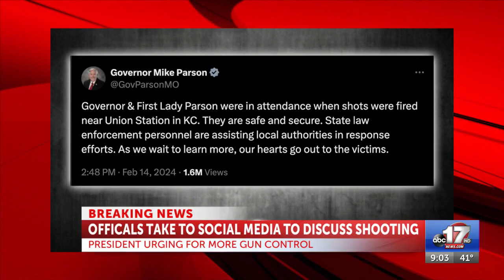Chief's fans, players, political figures and more share experiences and sentiments after ...